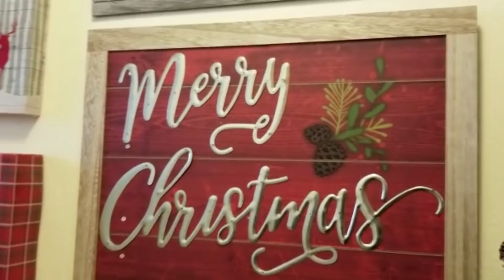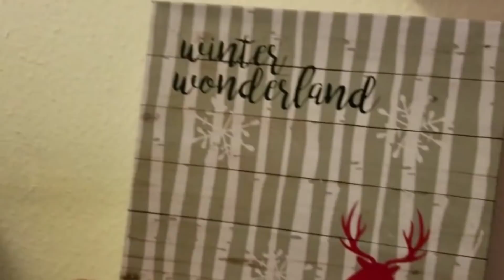Kirkland Signature Christmas Decoration🎄🎄😘 by Miguelina50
Vamos a ver los *NEW*  de KIRKLANDS y comprar algunos adornos  y mirar las TENDENCIAS DE  ESTA NAVIDAD.